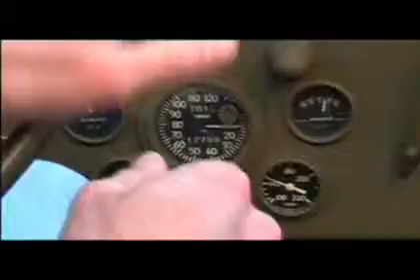Caméra embarquée sur JEEP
Vu de l'intérieur d'une jeep roulante !